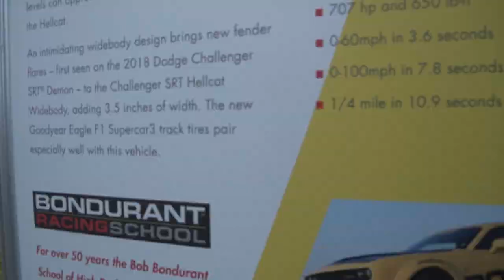Auto Parts Warehouse goes to SEMA 2018 | Day 1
Here are some of the sights and sounds Auto Parts Warehouse was able to catch in Day 1 of SEMA 2018.

Song: Backsound Music - Energetic Upbeat Pop Summer
Promoted by: AW Official